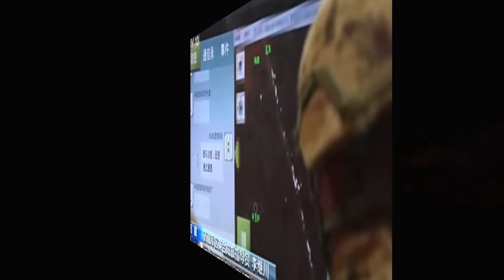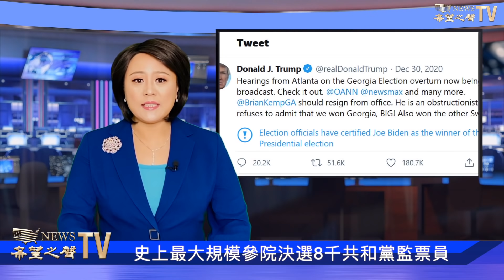反人類？共軍配備自毀和遙控滅口裝置！喬州決選安全嗎？史上最大8千人監票！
希望之聲 新聞頻道，每天為您及時報道今日大新聞，包括中國大陸、香港和臺灣在內的政治，經濟，時事等各方面新聞，解讀中國時局動態，中美關系，川普與中共，以及2020美國大選的選戰情況等熱門新聞話題。